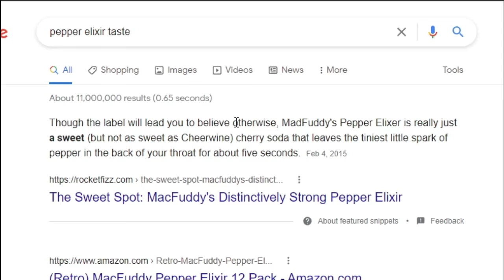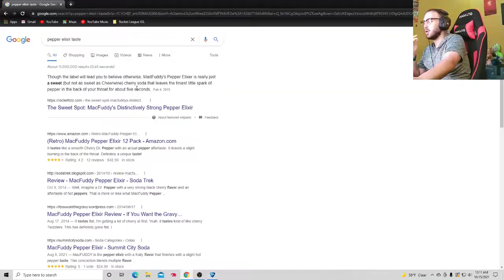Haunted Hallows Returns With A "NEW" Limited Time Mode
Today, Rocket League and Batman collide once again, as Haunted Hallows returns to Rocket League. In today's video, we dive in to the limited time mode that is included with this event. Although it may look a bit different, this mode is anything, but limited time.

Timestamps:

0:00 Intro
2:05 Complete Disappointment
9:52 So That's What This Is
11:08 What A Way To End A Game
16:49 Outro